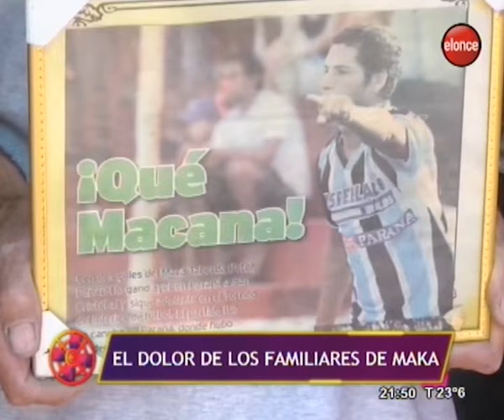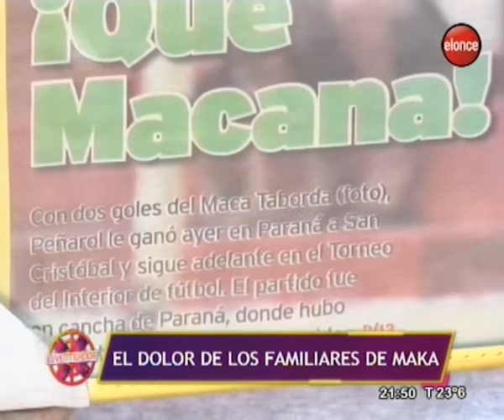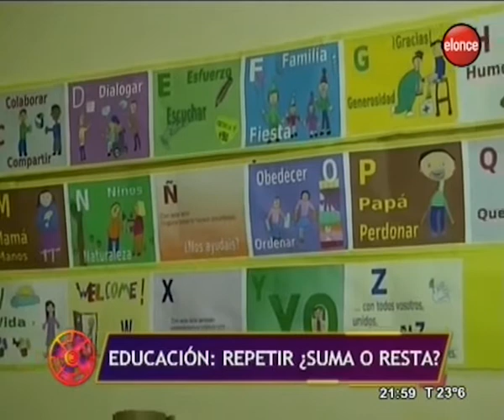El Ventilador | Repetir de curso... ¿suma o resta? - Programa 20/11/18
Existe una pregunta vigente respecto a qué educación queremos, cuáles son los objetivos que las escuelas deben cumplir y cuáles son las estrategias para hablar de inclusión y calidad educativa.